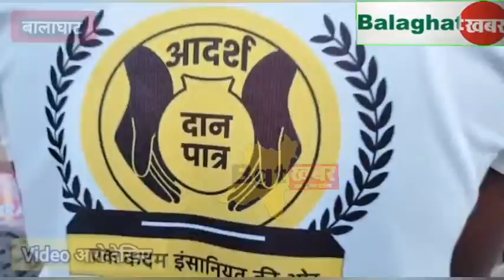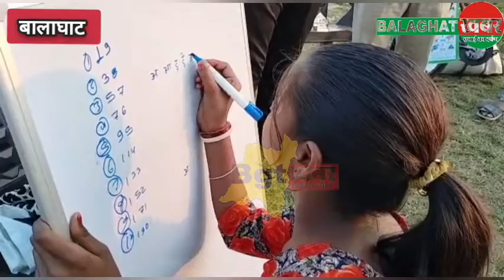BGT: दानपत्र संगठन का सराहनीय कदम... आप क्या सोचते हो इस पहल को लेकर